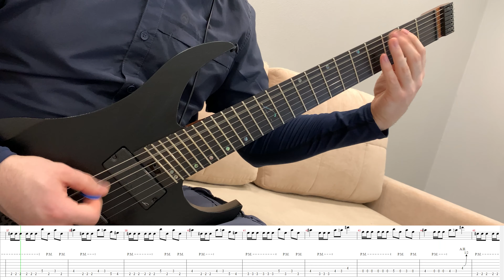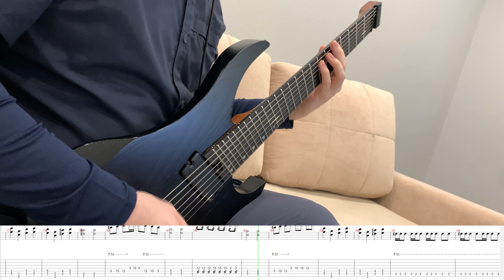Fear Factory - Fear Campaign (Cover + TAB)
Standard A